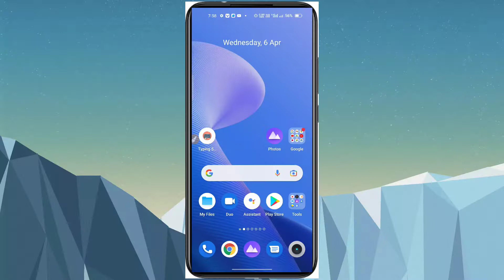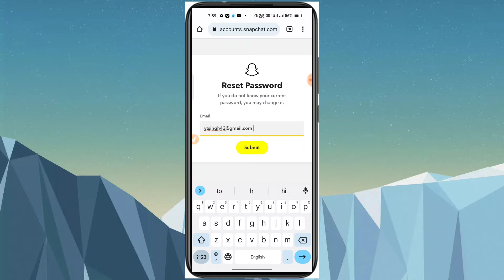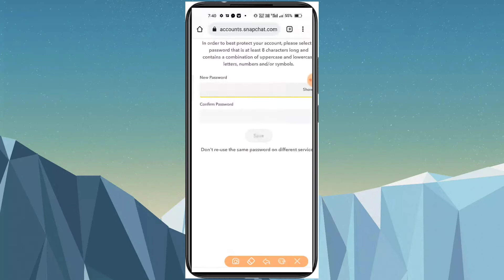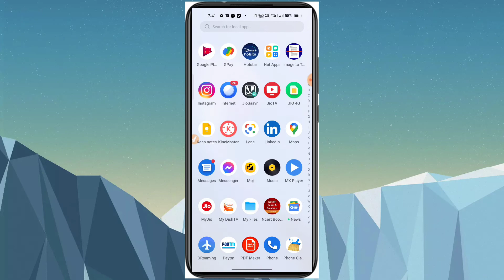snapchat password email se kaise recover kare | how to recover snapchat password with email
snapchat password bhul gye to kya kare | how to recover snapchat password with email

relative keywords??

phone number
how to recover snapchat password
without changing it
with username
with email
without resetting
how to recover snapchat account
password
how to recover forgotten snapchat
password
how to recover snapchat without
password
how to recover snap my eyes only
password
how to recover my eyes only
pictures on snapchat without
password
snapchat password email se kaise recover kare